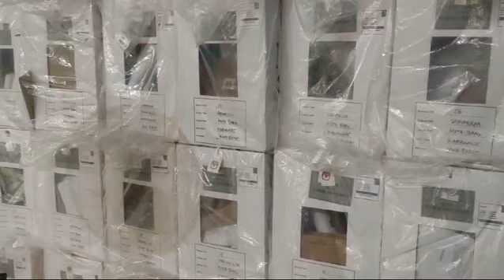Pleno Penghitungan Hasil Suara Pemilu 2024 Dimulai.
Sejak Tanggal 19 Februari 2024 lalu seluruh petugas PPK di Kabupaten Karawang sudah memasuki pleno penghitungan suara. Untuk wilayah Kotabaru, baru menghitung hasil suara dari Tiga desa itupun baru nencapai 50%. Diperkirakan pleno penghitungan hasil suara di Kotabaru bisa lebih dari 10 hari kerja.